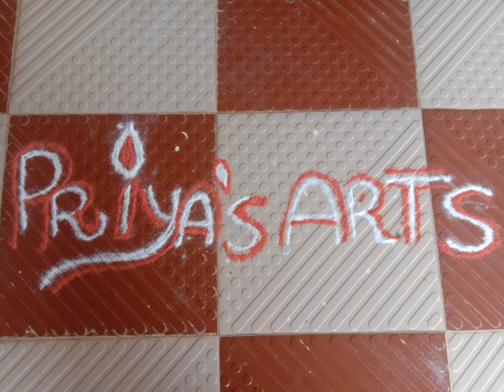How to paint in leaf 🍀?? / creativity in leaf / priya 's arts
Painting in leaf